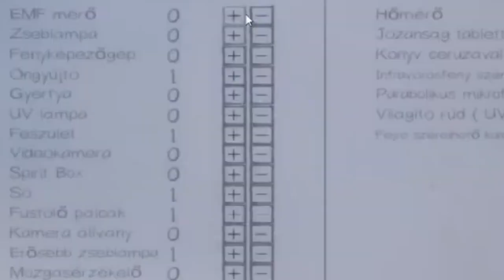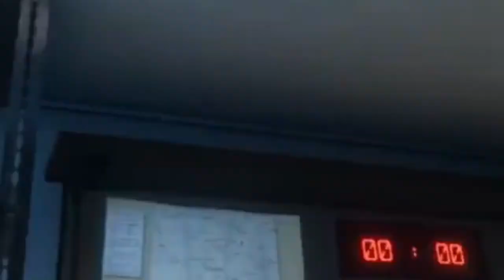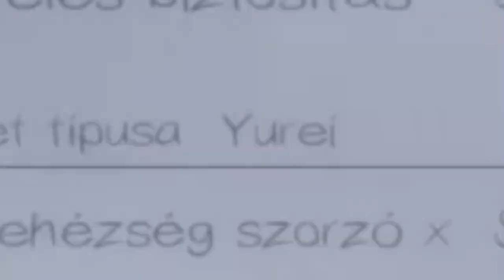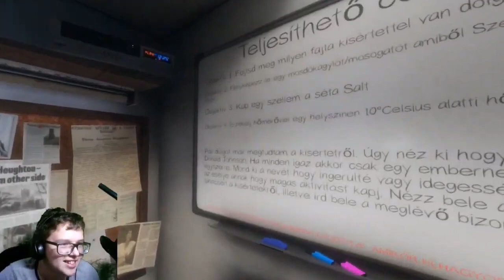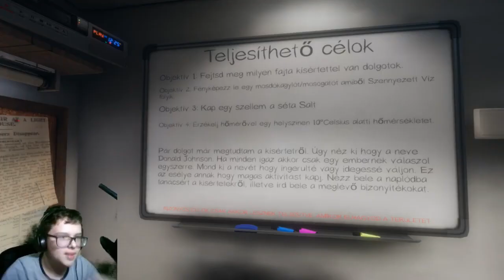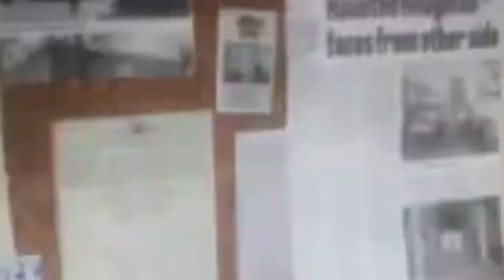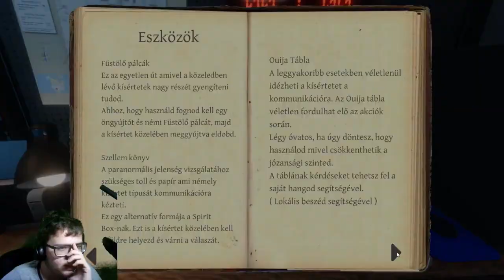DR. LAKATOS GHOSTBUSTERS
Vágta: Jasu
Indexkép: Dr. Happy

Roblox csoportom ➔ Hamarosan...

Nagy, Extra és Legdurvább csomagot vettek:

Még senki.

Gyakran ismételt kérdések:

Hány éves vagy? ➔ 14
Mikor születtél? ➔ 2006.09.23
Hogyan lehet moderátort kapni? ➔ Az egyik módszer az, hogy sokszor itt vagy az élő adásaimon, és megbízhatónak talállak.
Hogyan kerültem a Szerinted?-be? ➔ Lehetett jelentkezni, én meg is tettem és beválogattak.
Hol laksz? ➔ Szigetszentmiklós
Mivel streamelsz? ➔ OBS
Mivel animálsz? ➔ Mine-imator

Setupom:

RAM ➔ Kingston HyperX Fury 4x4 GB
Processzor ➔ AMD Ryzen 7 2700X
Videókártya ➔ Gigabyte RTX 2060 6GB OC
Alaplap ➔ ASROCK B450 Pro4
Webkamera ➔ Trust Trino HD
Mikrofon ➔ Auna MIC-900B
Telefon ➔ Samsung Galaxy A40 64GB
Egér ➔ A4 V7 Bloody
Billentyűzet ➔ Bloody B318
Tápegység ➔ FSP Raider S 550W Silver
1. Monitor ➔ 24.5" BenQ GL2580HM
2. Monitor ➔ LG Electronics W1946
Gépház ➔ Floston ATX
Operációs Rendszer ➔ Windows 10